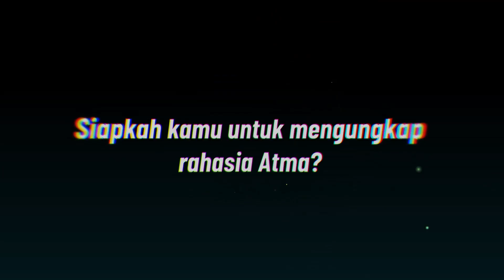Code Atma | Official Gameplay Trailer [INDONESIAN]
Code Atma is an Indonesian horror themed Idle-RPG that blends the mysticism and deep cultural heritage of the Nusantara with our contemporary technologies. Players take on a role of a "Seeker" armed with an app that lets you see the supernatural and mythical creatures beyond the veil called Atmas.

Find, collect, and command the otherworldly powers of the Atmas as you dive deeper into the mysteries of this world. Atma combinations, formations, and skill synergies will help you overcome the challenges of battle as you progress through the beautifully drawn visual-novel style narrative of the game.

The war beyond the veil has started. Are you ready, Seeker?

Code Atma is now available to download and play for free from the Google Play Store:

Follow the game and get exclusive updates and rewards directly from the Code Atma social channels: